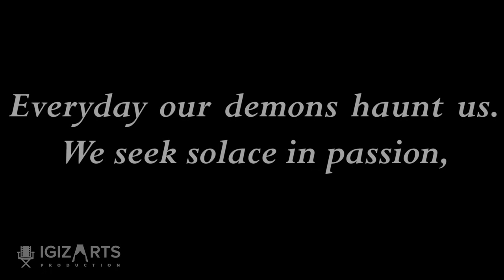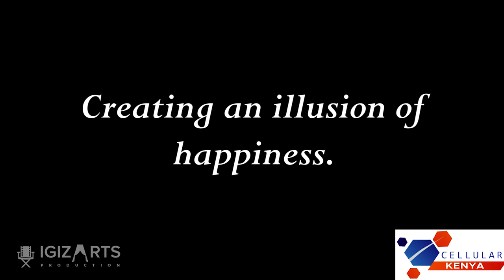Sins And Secrets Trailer ~ Igiza Arts Production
Join us on 18th and 19th October 3pm and 6pm on both days at @Kenya National Theatre (KNT Ukumbi Mdogo) as we show SinsAndSecrets_Play written by Walter Sitati and directed by Wreiner Mandu
The play is powered by @Cellular Kenya
Tickets are available at very affordable charges.
Advance 500 for 1 and 800 for 2.
Gate 600 for 1 and 1000 for 2.
Lipa na Mpesa till:640180.
Make your advance arrangement now.😎